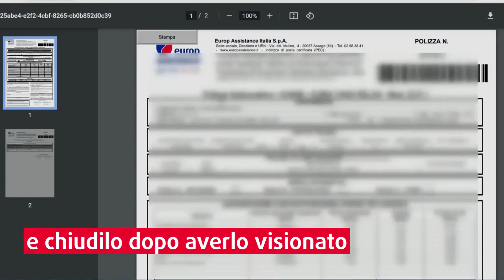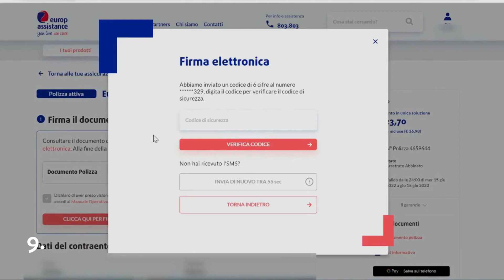Tutorial Firma Digitale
Un rapido tutorial che ti spiega come firmare digitalmente la tua polizza in pochi secondi.